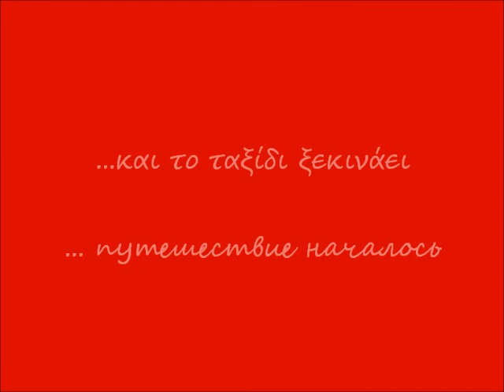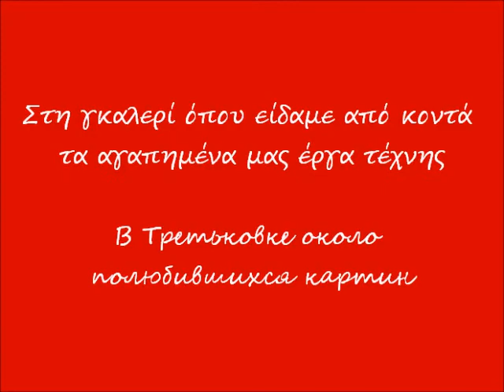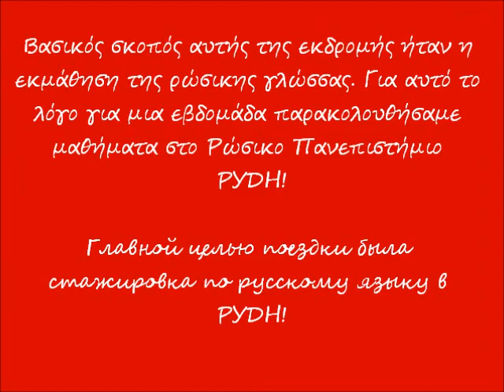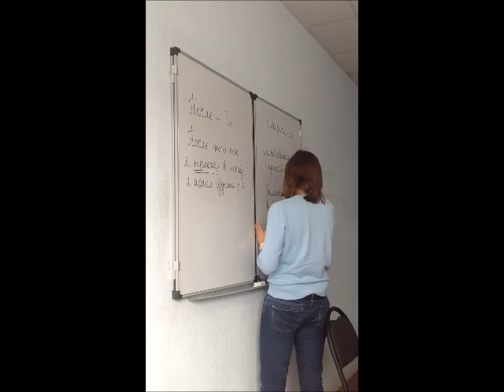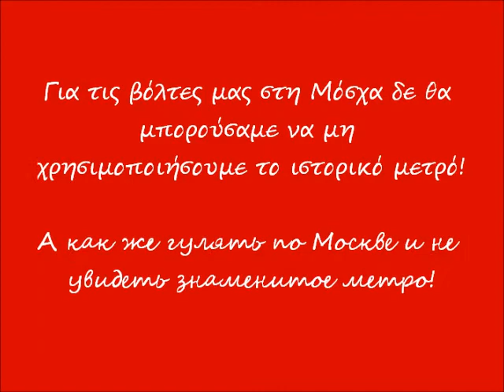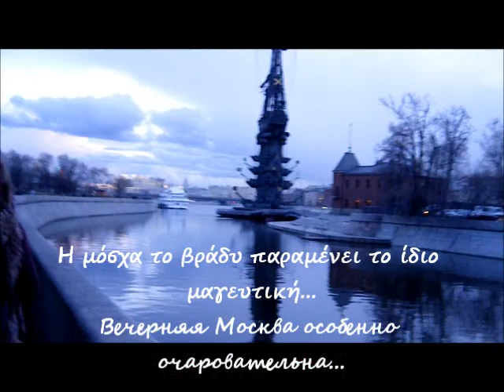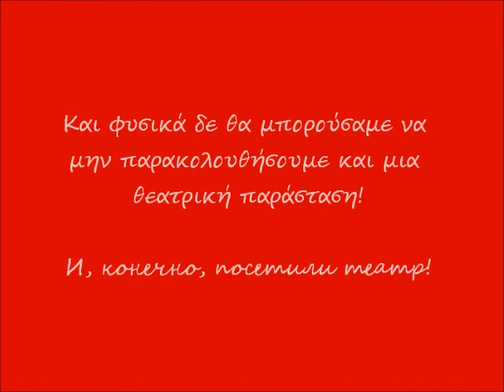οι φοιτητες του Ρωσικού Πολιτιστικού και Επιστημονικού κέντρου στην Μόσχα